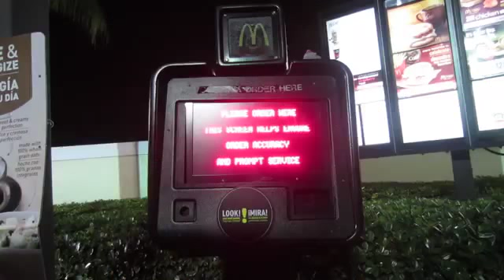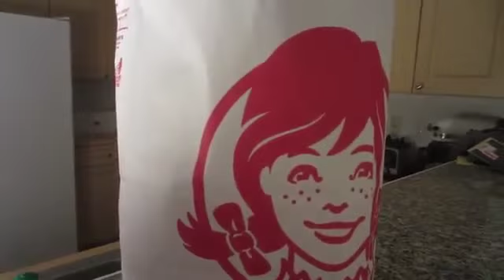SUPER SIZE ME WTTF Episode 46